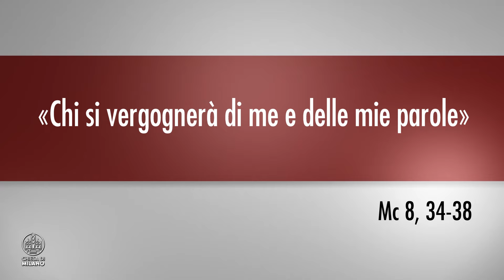Domenica 21 luglio 2024 | don Fabio Landi commenta il Vangelo del giorno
LA PAROLA OGNI GIORNO | Commento al Vangelo (Rito Ambrosiano)

Don Fabio Landi, responsabile del Servizio per la Pastorale Scolastica, commenta il Vangelo del giorno - IX Domenica dopo Pentecoste

«Chi si vergognerà di me e delle mie parole» ♱ Mc 8, 34-38

Don Fabio Landi, ordinato prete nel 1998, ha svolto il suo ministero sempre a Milano, prima nelle parrocchie dei SS. Silvestro e Martino e di S. Maria di Caravaggio, attualmente nella comunità pastorale dei SS. Apostoli. Dal 2004 insegna religione presso il Liceo Parini di Milano e, dopo una lunga collaborazione, dal 2019 è responsabile del Servizio diocesano per la Pastorale Scolastica. Da Aprile 2022 è anche direttore della rivista diocesana “Il Segno”.